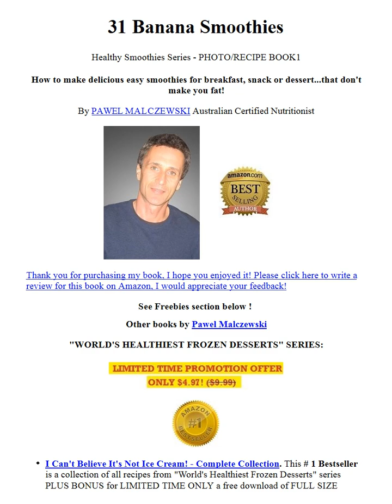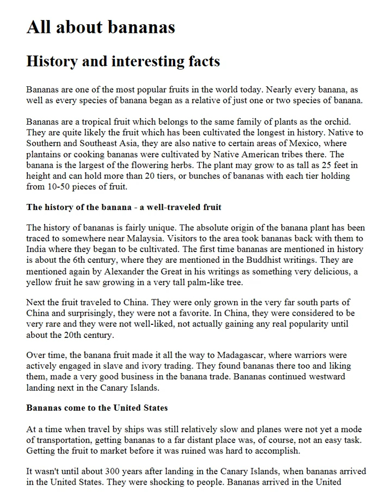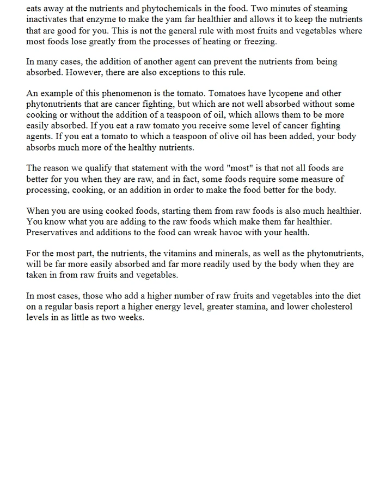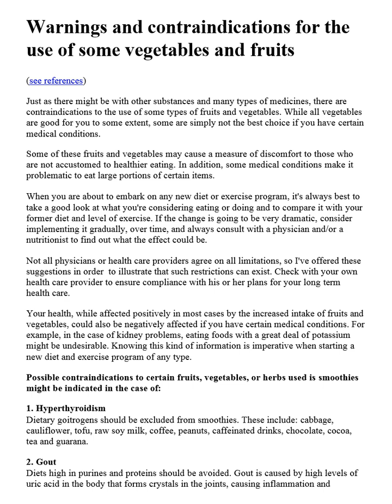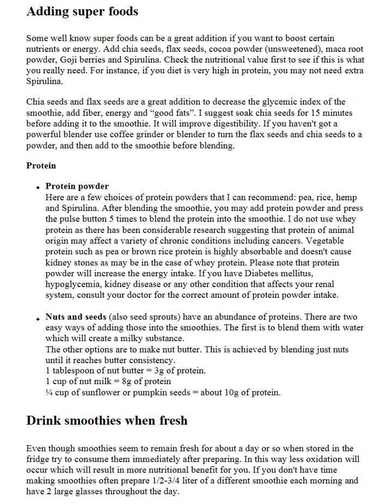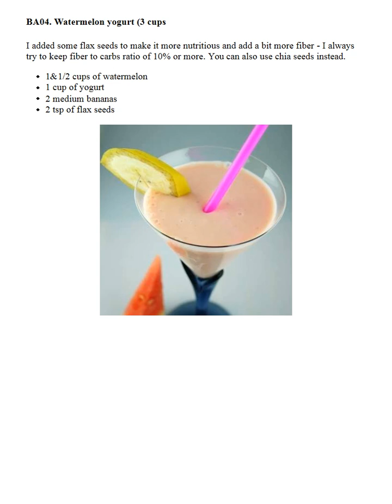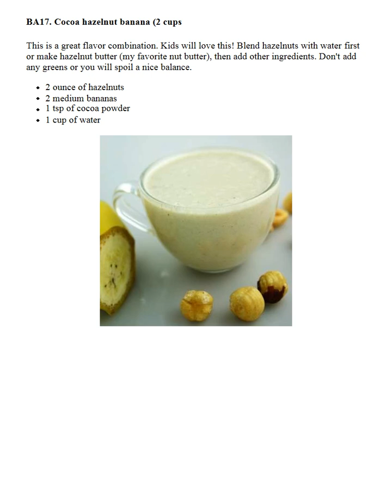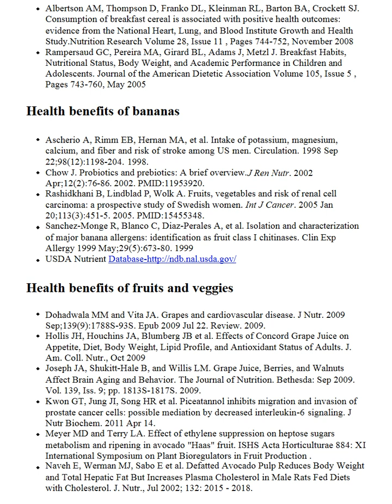31 Banana Smoothies How to make delicious easy smoothies for breakfast, snack or dessert